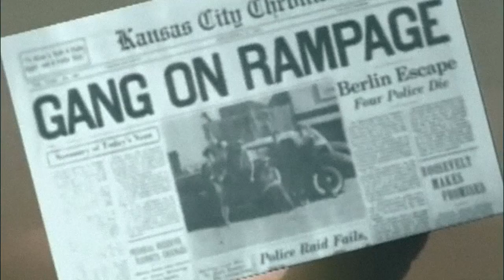Berlin & Terri Nunn - No More Words - Music Video LIVE on the 2017 80's Cruise (Pro Audio)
Credit to uploaders merlorde, Gypsy Soul Sunflower, and kimclements1 for the concert footage. Credit to Terri & Berlin for the music. Shout-out to all 80's Cruisers!